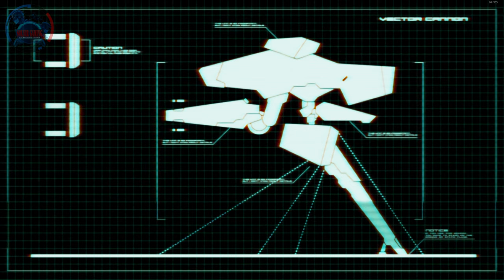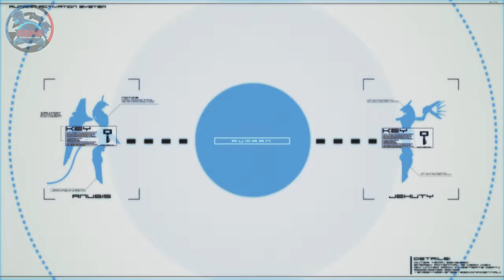Epic 4K Remastered Zone of the Enders 2 Full Playthrough - Part 1 - The 2nd Runner!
Part 1.

Join us in this epic 4K remastered playthrough of Zone of the Enders 2: The 2nd Runner! Immerse yourself in intense space battles and thrilling mech combat. If you're a fan of video games and futuristic warfare, this series is a must-watch! It is packed with action and excitement, so don't miss out on the adventure.

CHAPTERS
TIMESTAMPS:
01:30 - Discovery
03:40 - Jehuty
04:35 - Ardjet
07:25 - Ardjet Fight
10:30 - Nephtis Fight
13:03 - Anubis
15:55 - Nohman
29:22 - Phantoma Escort
39:35 - Vic Viper
40:12 - Leo Stenbuck
45:25 - Split Path
48:11 - Nephtis Fight 2
53:37 - Rescue City
56:20 - Train Chase